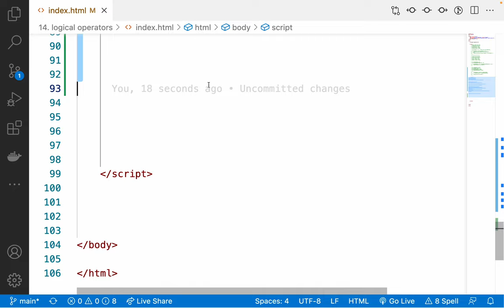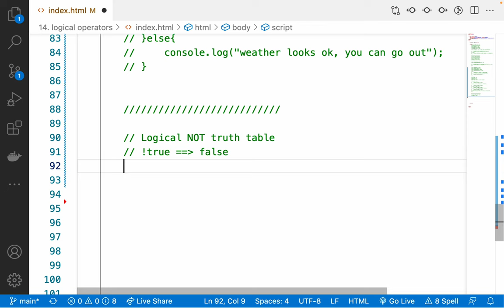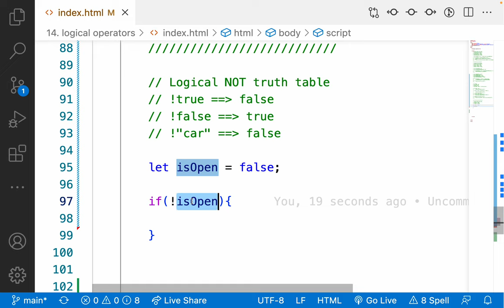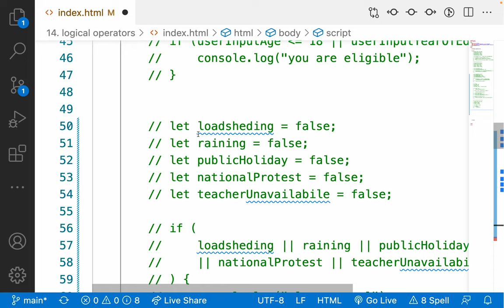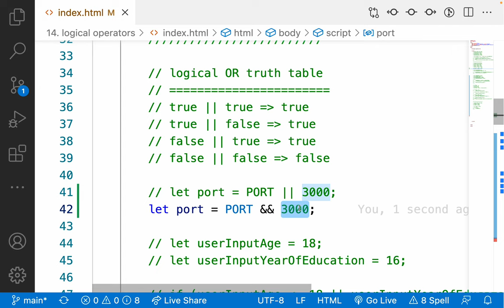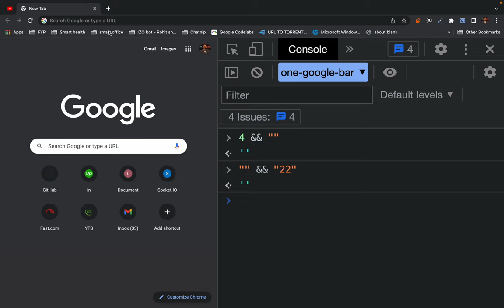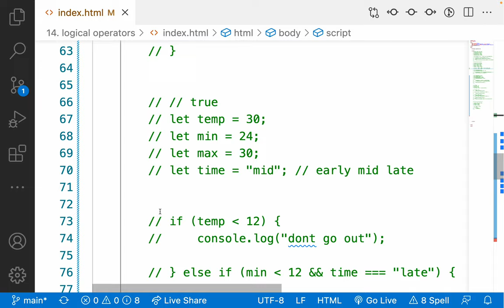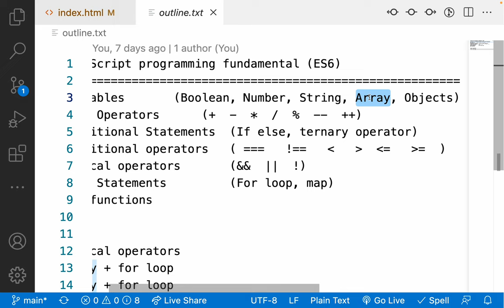20. logical NOT